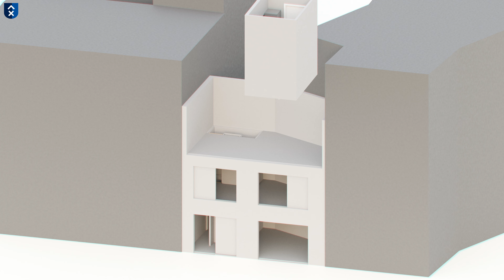CIRCL Edegem opbouw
intro - terrein - opbouw
resolutie 3840x2160